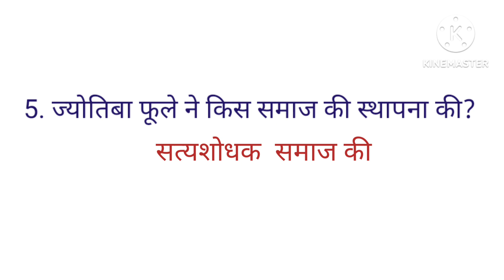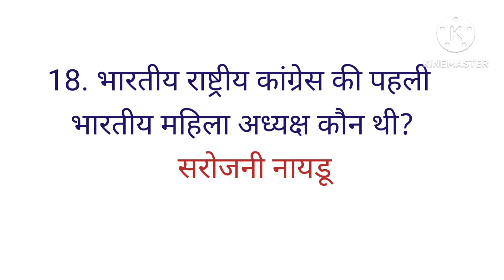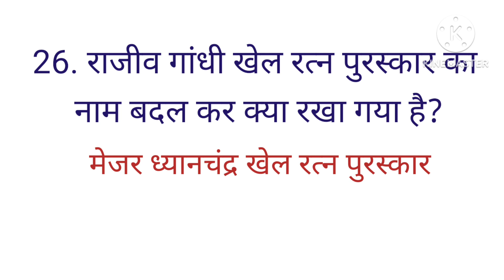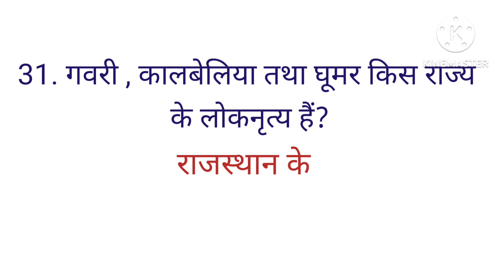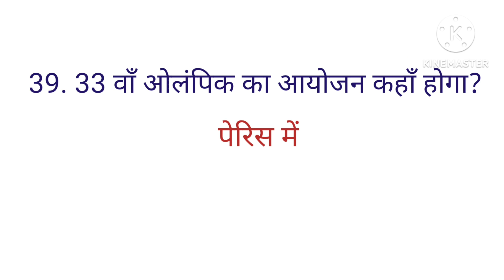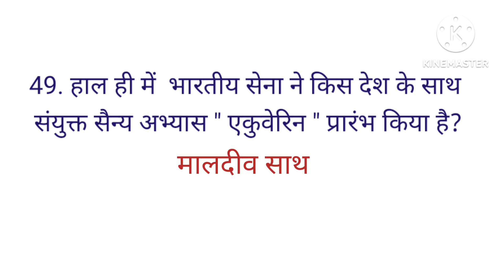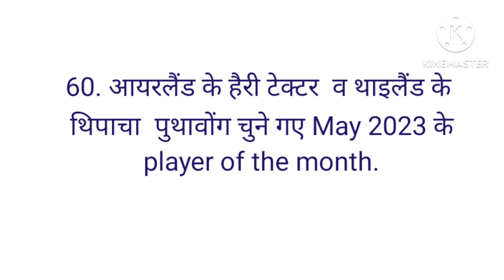14th June 2023 Current affairs and G.k current affairs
#14 जून 2023 दैनिक समसायिकी
 # सामान्य ज्ञान
current affairs